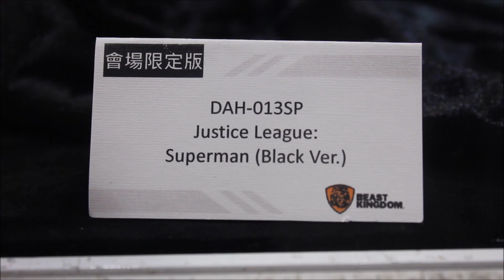First Look ! Beast Kingdom Booth@ Hong Kong Toy Festival 2018